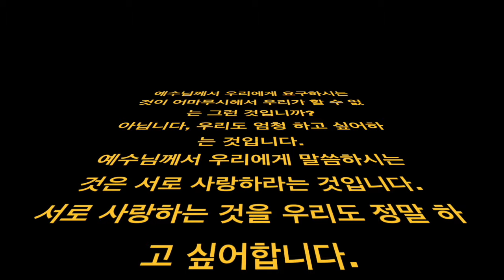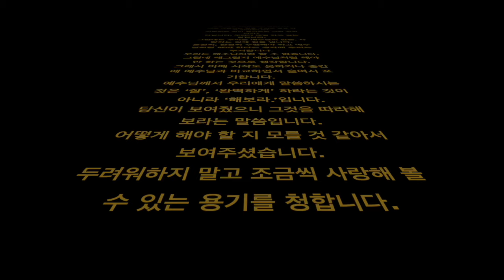요한 15,9-17 사랑할 수 있는 용기를 주소서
예수님께서 우리에게 요구하시는 것이 어마무시해서 우리가 할 수 없는 그런 것입니까?
아닙니다, 우리도 엄청 하고 싶어하는 것입니다.
예수님께서 우리에게 말씀하시는 것은 서로 사랑하라는 것입니다.
서로 사랑하는 것을 우리도 정말 하고 싶어합니다.
사랑하는 것이 불가능한 그런 일입니까?
아닙니다, 우리가 매일 하고 있는 일입니다.
그런데도 우리는 예수님의 말씀, 사랑하는 것에 겁을 냅니다.
온전히, 완전히 수행해야 하고 예수님처럼 해야 한다는 생각에 우리는 주저합니다.
우리는 예수님처럼 할 수 없습니다.
그런데 왜그런지 예수님처럼 해야만 하는 것으로 생각합니다.
그래서 아예 시작도 못하거나 중간에 예수님과 비교하면서 슬며시 포기합니다.
예수님께서 우리에게 말씀하시는 것은 ‘잘’, ‘완벽하게’ 하라는 것이 아니라 ‘해보라.’입니다.
당신이 보여줬으니 그것을 따라해보라는 말씀입니다.
어떻게 해야 할 지 모를 것 같아서 보여주셨습니다.
두려워하지 말고 조금씩 사랑해 볼 수 있는 용기를 청합니다.